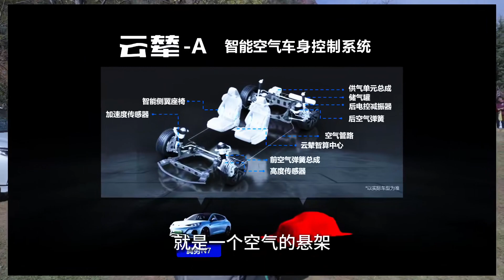深度体验比亚迪BYD仰望U8云辇智能车身控制系统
_________________★独家授权★_________________
说起比亚迪，大家第一印象除了“以前没钱买比亚迪，现在没钱买比亚迪”的经典金句，还有DM-i的插电混合动力，现在请记住，云辇智能车身控制系统，它有什么值得被记住的特点。